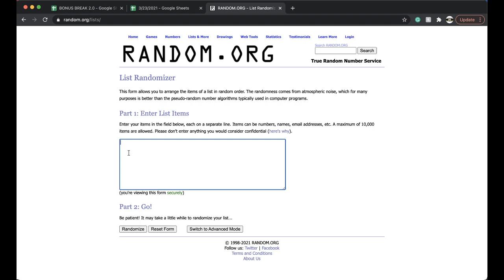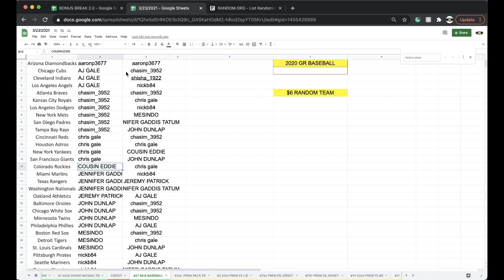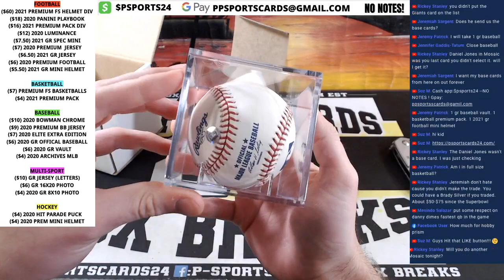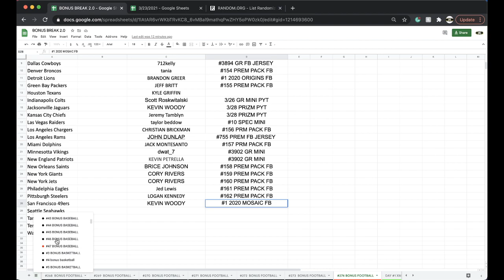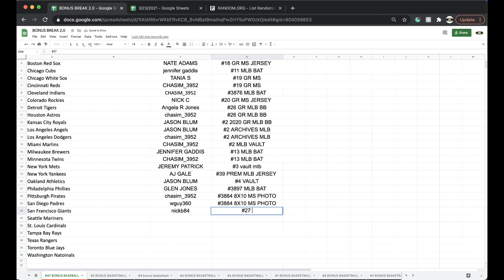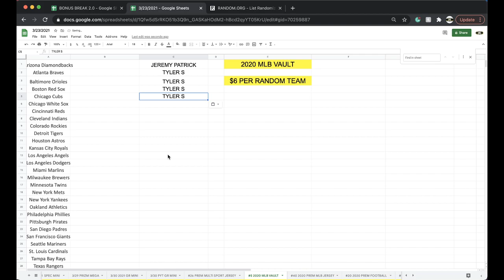BREAK #27 | 2020 GOLD RUSH AUTOGRAPHED MLB BASEBALL LIVE BOX BREAK